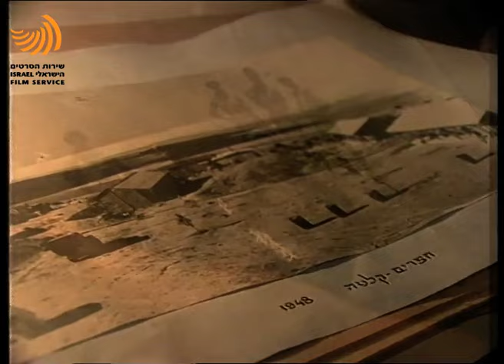הקיבוץ (1989)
הופק ע"י שירות הסרטים הישראלי

לצפייה ישירה בתוכן עשיר ומהנה מתוך ארכיון הסרטים שלנו עקבו אחרינו -

מונגש במסגרת פרויקט הדיגיטציה שנעשה ביוזמת משרד התרבות והספורט – שירות הסרטים הישראלי ומשרד ירושלים ומורשת ומבוצע באמצעות ארכיון הסרטים של סינמטק ירושלים

©  כל הזכויות שמורות לשירות הסרטים הישראלי אין לעשות בתוכן שימוש מסחרי.